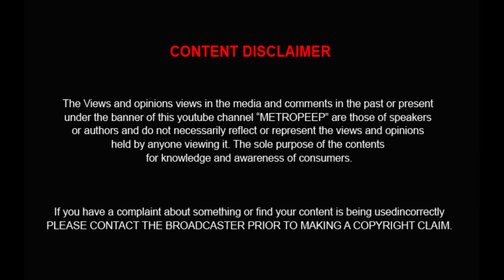விருச்சிகம் ராசி விருச்சகம் லக்கனம் : பட்டையை கலப்பும் விருச்சக ராசி நேயர்களே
METROPEEP -MIX :
 பட்டையை கலப்பும் விருச்சக ராசி நேயர்களே
If you are interested in making a donation help support one of the metropeepmix  icici  bank account number:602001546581
Address P. B. No. 1610, Dare House, Annexe 44, Moore Street, Chennai. 600001
மேலும் விவரங்களுக்கும் ,ஜோதிட ஆலோசனைகளுக்கும்  Astrologer T R. thangapandian
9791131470 / 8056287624/தொடர்பு கொள்ளலாம் For Astrology queries also Message to தனிப்பட்ட ஜோதிட ஆலோசனைகளுக்கு மெசேஜ் அனுப்பவும்

 BE the Next Lucky Subscriber to get an in-depth channel Evaluation:

2. Must be uploading good quality content frequently to your YouTube channel and really trying to make it.
3.Must be engaged in my channel by